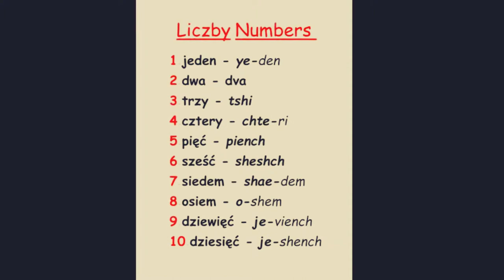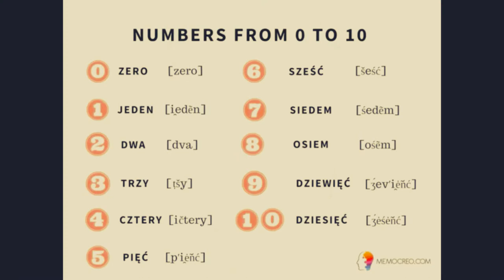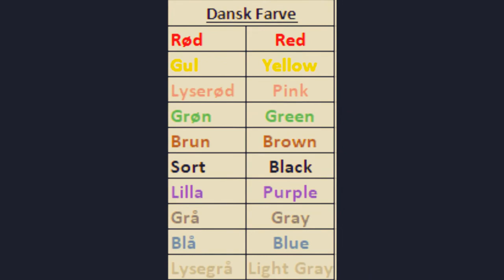Nāku - Foii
Description